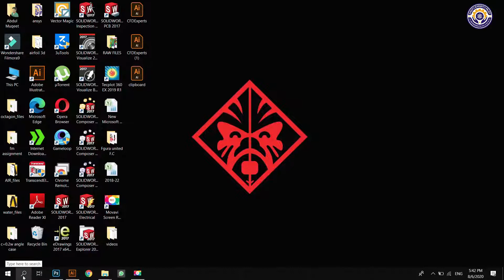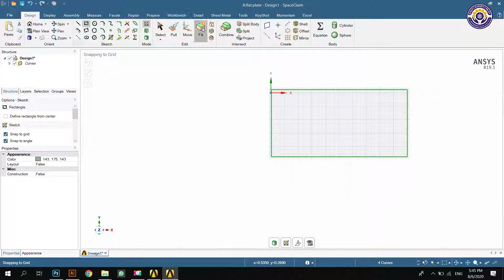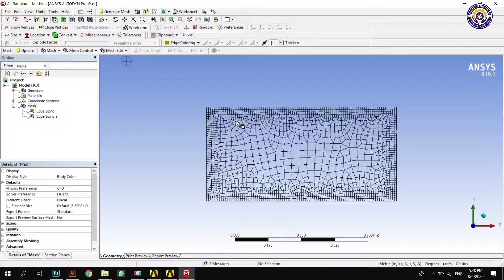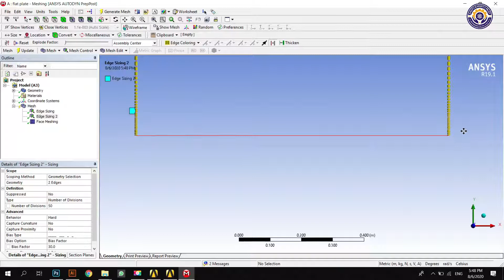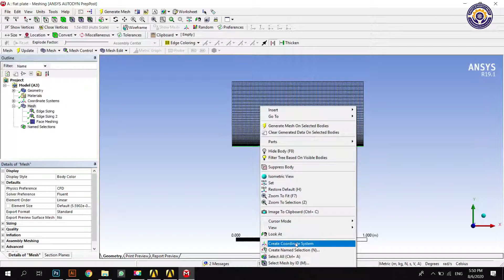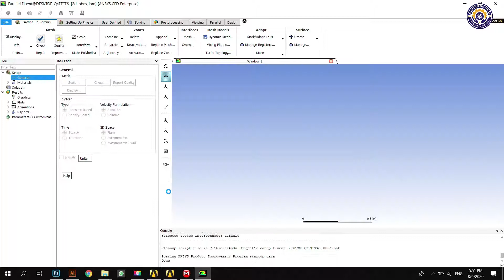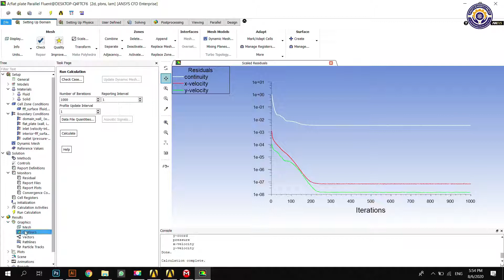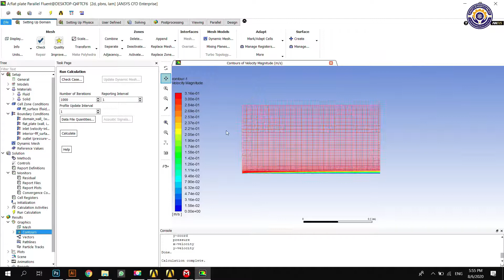Flow over a flat plate Ansys (steady flow) PART 1/2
Flow over a flat plate 2d case in Ansys fluid flow fluent plate length is 1 meter and inlet velocity is .293m/s and this case is for a steady flow working fluid is air.
Note this tutorial is for an intermediate level person we will start complete detail course of Ansys workbench for beginner soon in detail with voice
Tayyub Qayyum